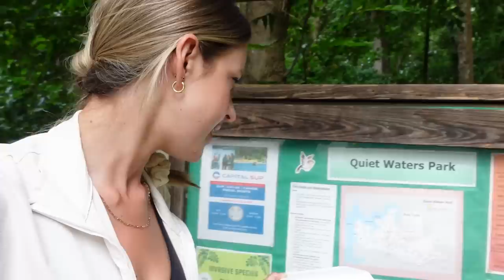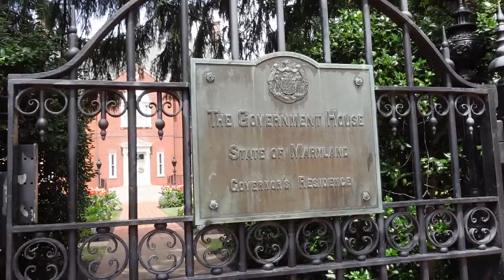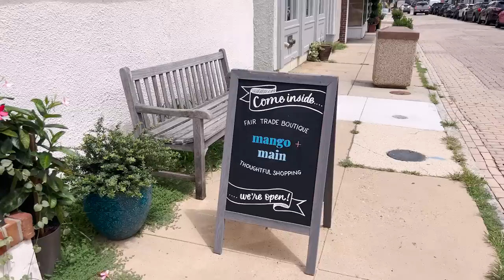VLOG: Solo Travel Exploring Annapolis, MD. Shopping, Sight-Seeing, Gluten-Free Treats + Museums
LOVE YOU SO MUCH! Thank you for exploring Annapolis, Maryland with me - solo! Just a short trip from Baltimore, Annapolis is more than just the capitol. It is a quaint little town with marinas, rich history, shops, sights, marinas and art. Definitely worth taking a day to explore!

Black Tank
Black Leggings

TIME STAMPS:
0:00 hello, the plan, a day trip!
1:37 gluten-free donuts and a little hike
3:39 a rundown! an itinerary!
4:15 maritime museum, mcnasby's oystering co + sail boats
7:16 downtown annapolis!  let's find the capitol?
8:45 juice store + shopping the boutiques
10:22 lunch at preserve  + walking to the harbor
11:25 time to seek out coffee: ceremony coffee + roastery
12:31 found a lil park? thomas point park
14:23 final views, big mosquitos, off to the airport! :-)

WHERE WE WENT:
Donuts: Sandy Pony
Hike: Quiet Waters Park
Museum + Pier: Annapolis Maritime Museum (McNasby's Oystering Co)
Juice: Rasa Juice Shop
Cute lil Boutique: Mango and Main
Lunch + Pickles:  Preserve
Harbor: Annapolis Harbor, Dock St
 Coffee: Ceremony Coffee
Scenic Park (w a DINO!): Thomas Point Park

~SHOP~

Michel's Favs
I update this frequently with my favorites!